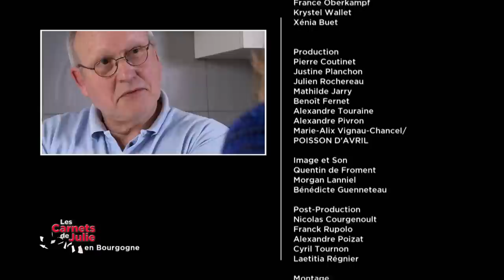Pays de Beaune - Les carnets de Julie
LA RECETTE CI-DESSOUS 👇

Les carnets de Julie : Pays de Beaune en Bourgogne